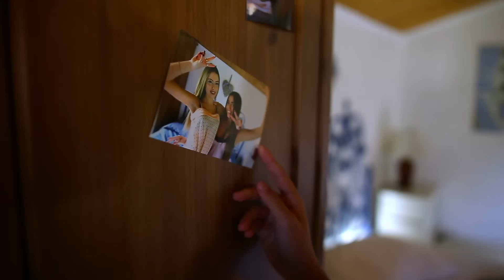DevilsOfMusic - Take You There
Direction : Antonio Di Giacinto (Red Ribbon) Resumed : Bartolomeo Giuliano
Editing : Emanuele Kappa
Location : Champagneria “Dandi’s”
Models : Giada Caturano - Noemi De Vincentis

Class of 1989; Santonicola Francesco, a lover of music in all its forms, began at sixteen
to become passionate about the discos and the house music of the most famous djs in Italy.
So he starts playing in the garage at home, then move between the first premises of his area.
A year later he meets his adventure friend Fabio Calabrese (Class 1987). The two undertake a musical project together called: "DevilsOfMusic", which approaches the music "German Minimale", but always with the American principles of "House Music", giving it the essence of both parts, creating a style and sound particular. The two, together, are the essence of a single soul: one turns the discs, the other plays percussion live, together creates a combination of emotions that triggers the crowd between screams and effusions ...